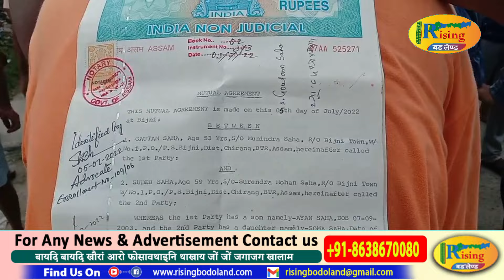बिजनीयाव सासे लाइमोनआ गावनि जिउखौ फोजोबनानै लादों